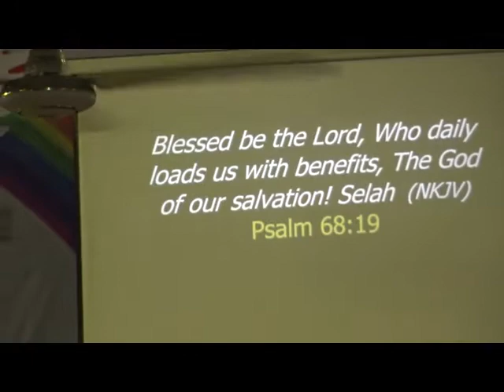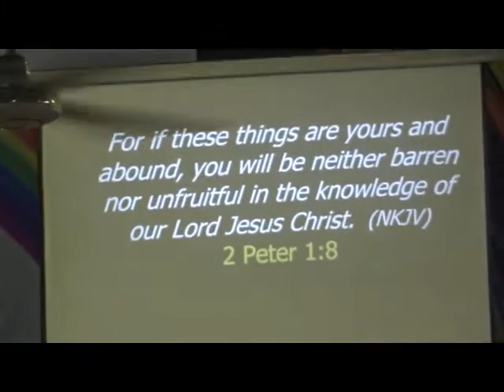Teaching 10th July 2022_The Benefits of The Lord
Psalms 68:19-Blessed be the Lord,
Who daily loads us with benefits,
The God of our salvation!